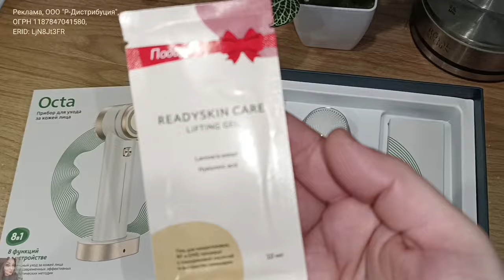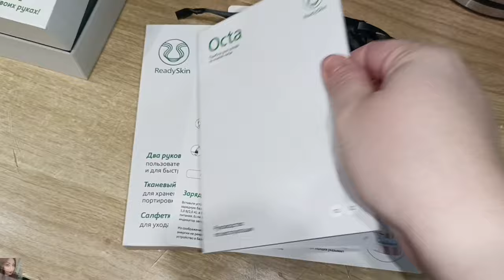ВАННА У СВЕТЛАНЫ: САМА СЕБЕ КОСМЕТОЛОГ / НОВЫЙ БЬЮТИ - ГАДЖЕТ / ВАЖНЫЕ ЭТАПЫ ОЧИЩЕНИЯ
ВСЕМ ПРИВЕТ!!!
В этом видео очищение кожи, правильный уход и отзывы на новинки косметики. Ультразвуковая чистка лица с гелем, как выбрать гель, какой гель лучше подходит.